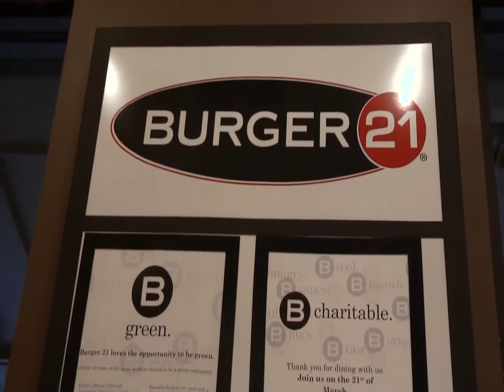Southwest Middle - Noah Cribb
Video Awards 2013 - Category 4: Male Announcer - Best